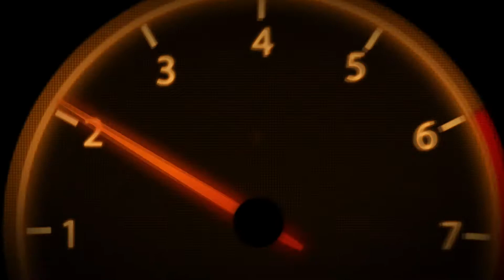Asphalt 9 | 1.19.977 NSX Acura | Canyon Launch | Token Championship